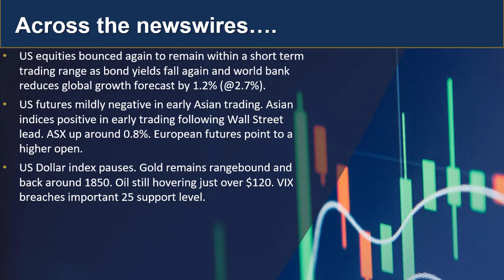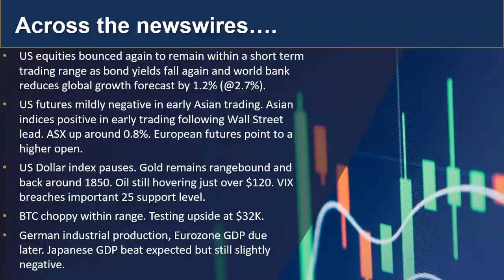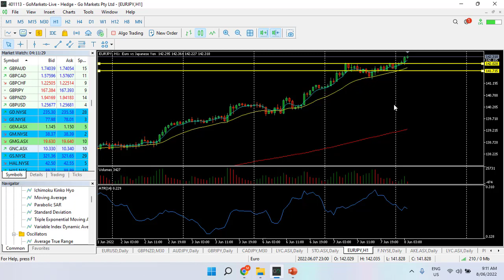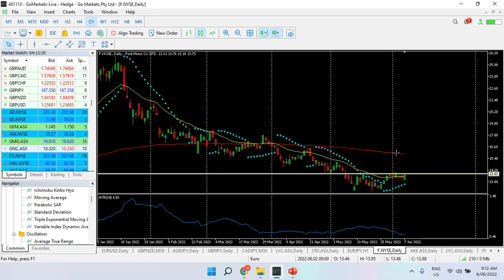GO Market Update and charts of interest EURJPY and F 8th June